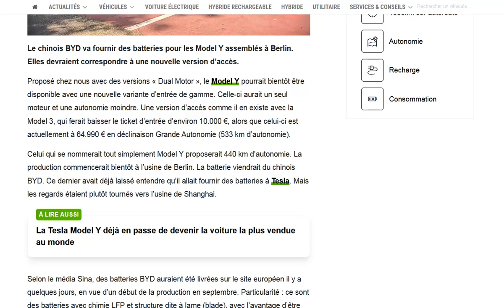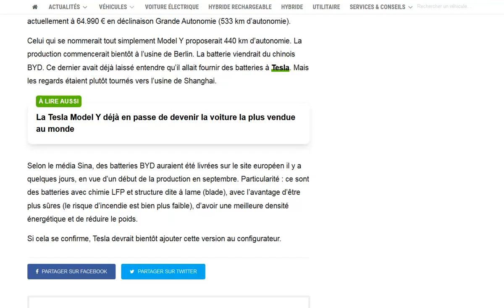Un Tesla Model Y avec une autonomie amputée et un prix en baisse en préparation !